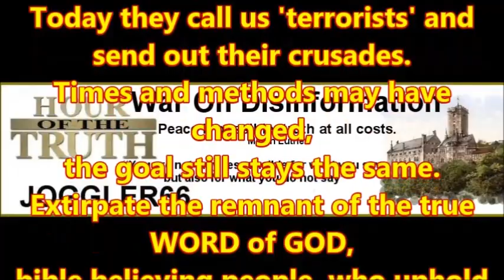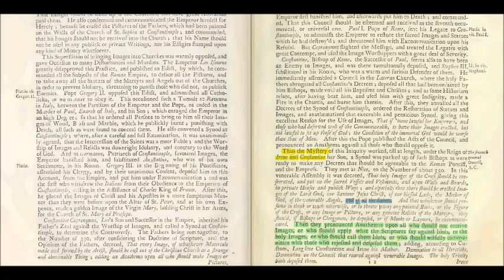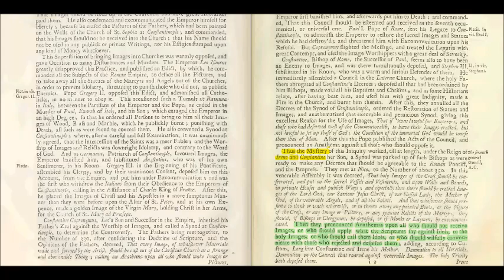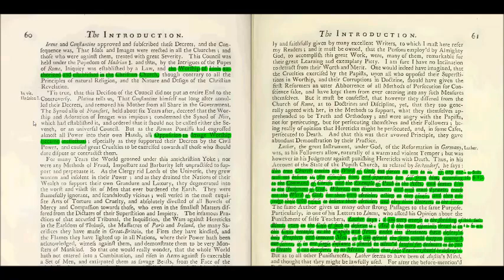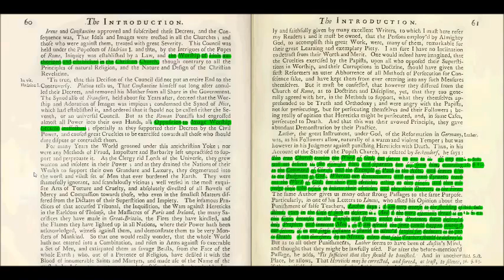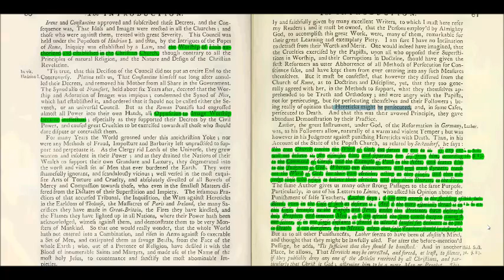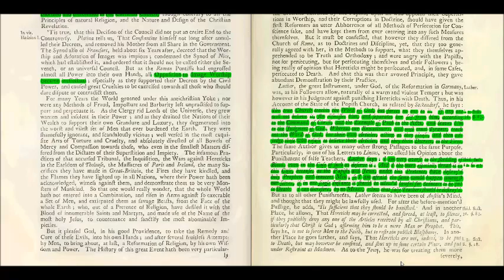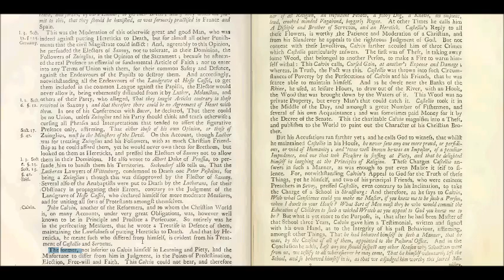History of the Inquisition - Introduction Section 2 (8)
Of the Persecutions amongst Christians upon Account of Religion